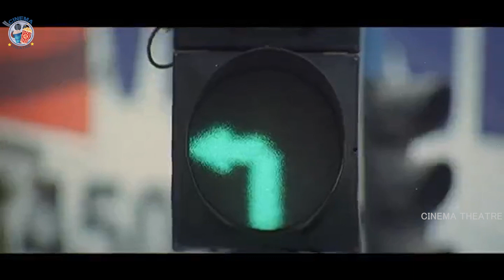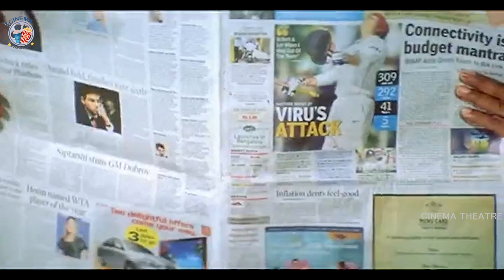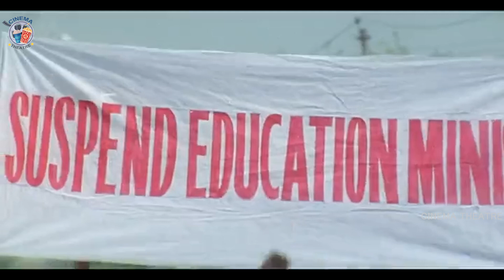Sai Kumar Best Introduction Movie | Telugu Movie Scenes | Vaibhavi | Mumaith Khan | Cinema Theatre